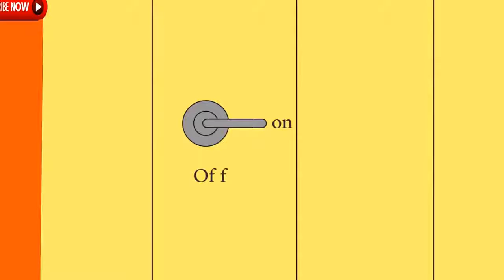Funny Animated Videos For Children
Watch Funny Animated Videos For Children
Funny Animated Videos For Kids